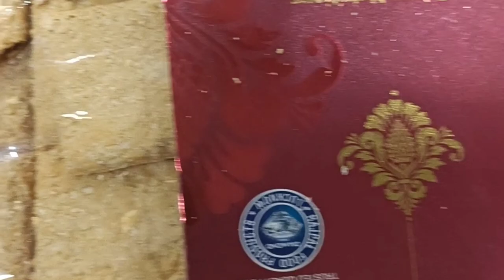New year ni esy berai na fwiny mn ☺️//Lew kawrii Vlog video//